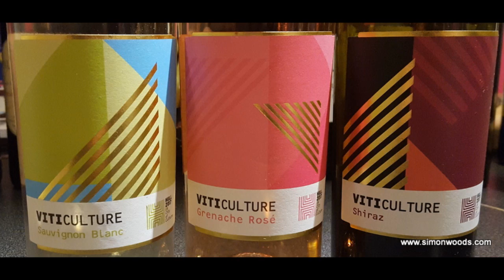Wine Tasting with Simon Woods: 3 wines to celebrate Hull being the 2017 UK City of Culture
The wines tasted in this video are:
Viticulture Sauvignon Blanc, Côtes de Gascogne, France (£8.99 House of Townend)
Viticulture Grenache Rosé, Pays d’Oc, France (£8.99 House of Townend)
Viticulture Shiraz, Pays d’Oc, France (£8.99 House of Townend)